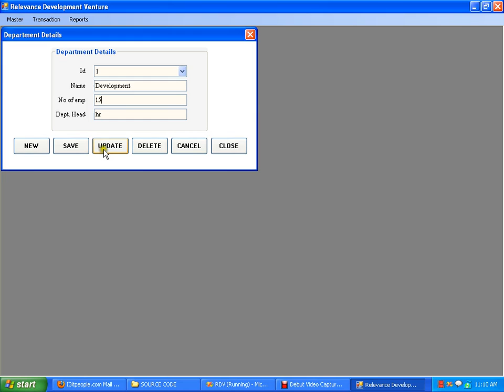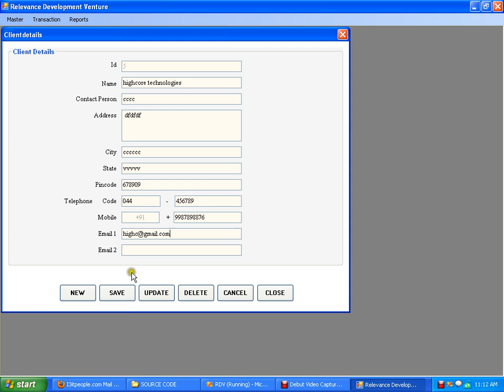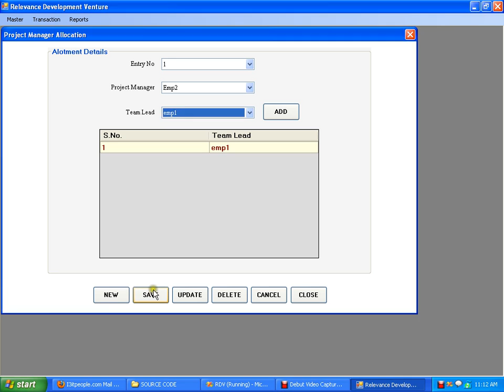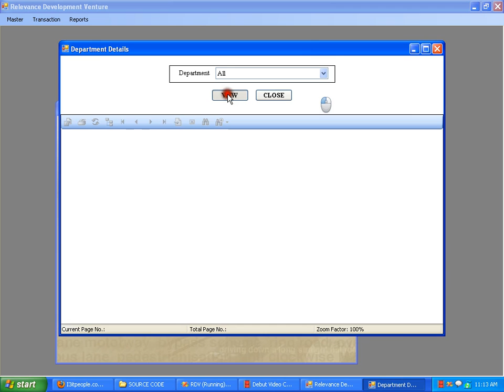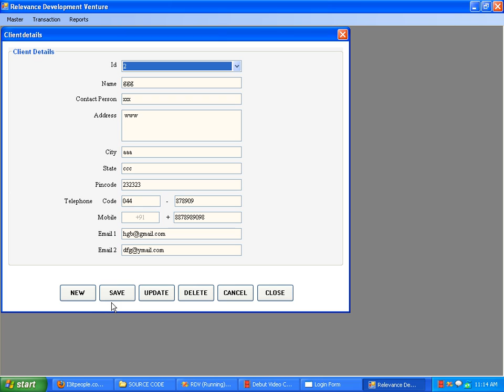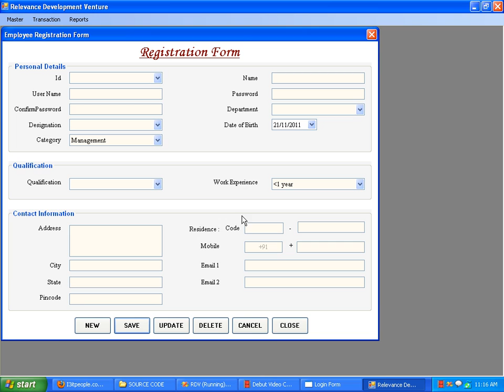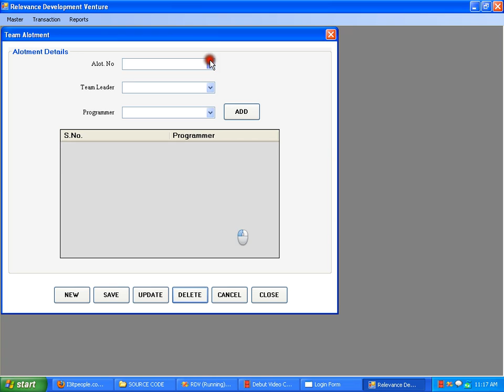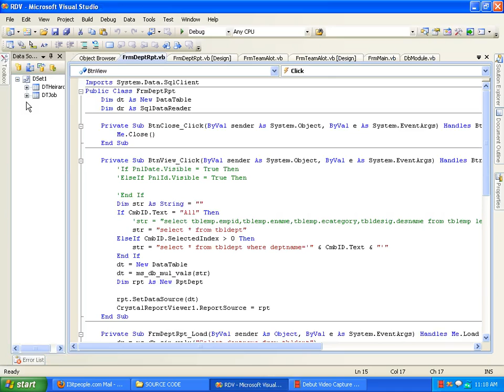Relevance Development Venture.flv